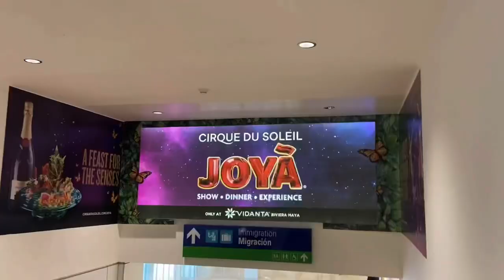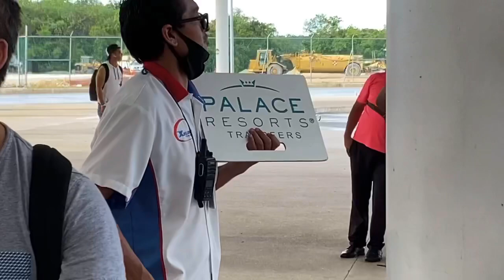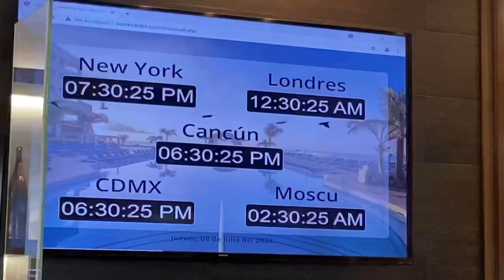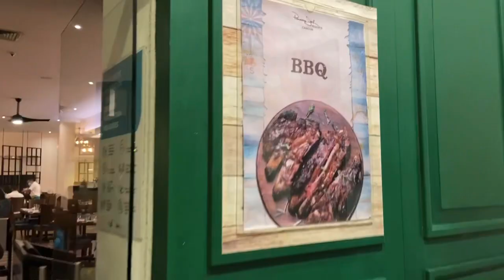Cancun Family Trip 2021 - Day 1